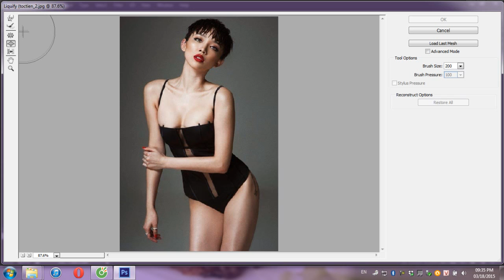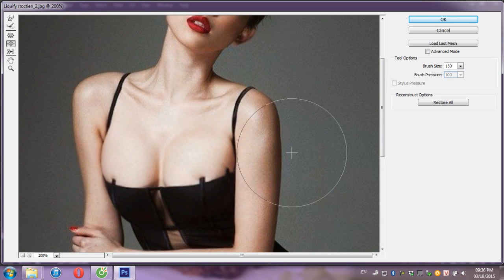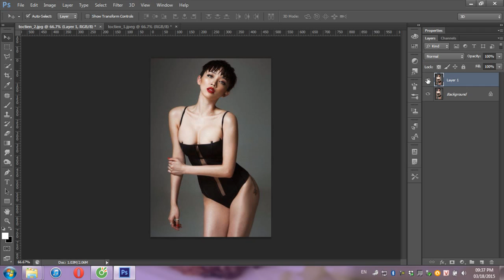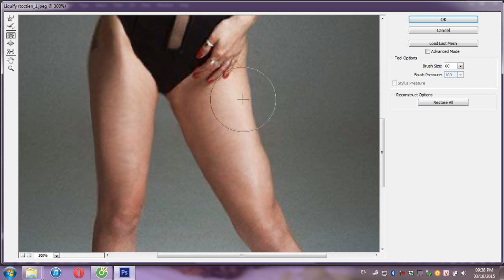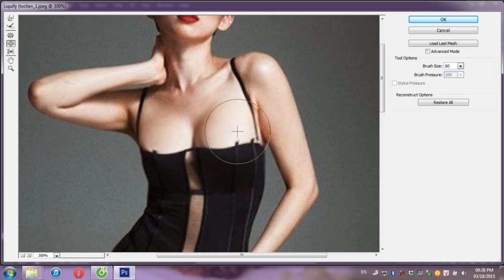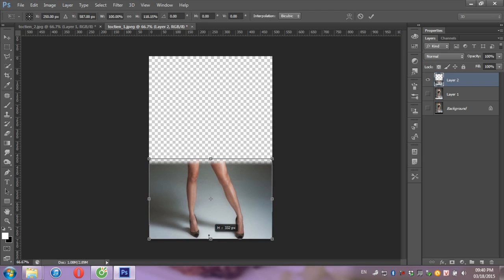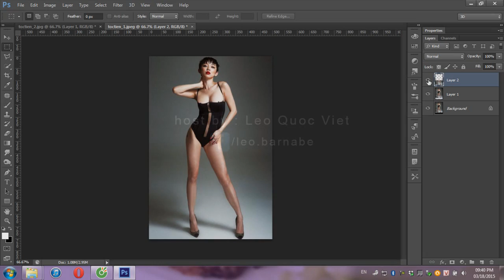Photoshop Tutorial - Ep 27 - Dáng sexy bốc lửa như Tóc Tiên the Remix